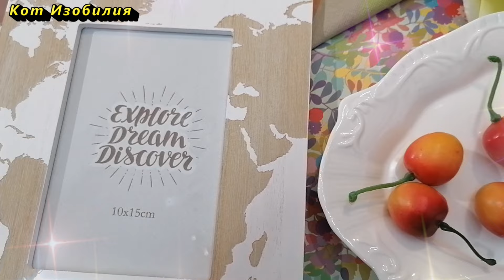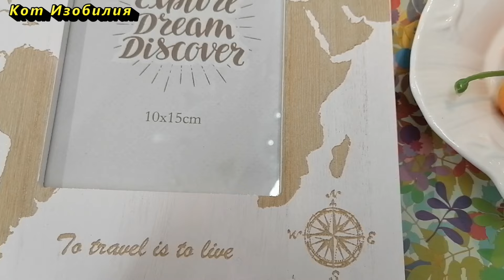Эта вещь на кухне - ваш главный помощник в привлечении денег. Что нужно и нельзя делать в доме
Никогда не делайте так в доме - это к беде! В этом видео мы расскажем о действиях, которые могут привести к несчастьям и разрушить энергетику вашего дома. Узнайте, что категорически нельзя делать в своем жилище, чтобы избежать бед и сохранить гармонию.